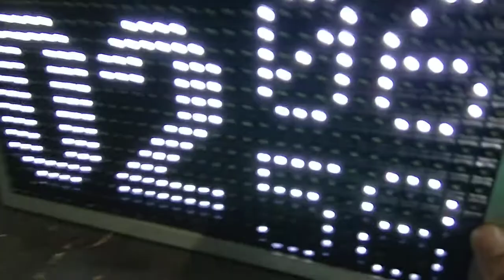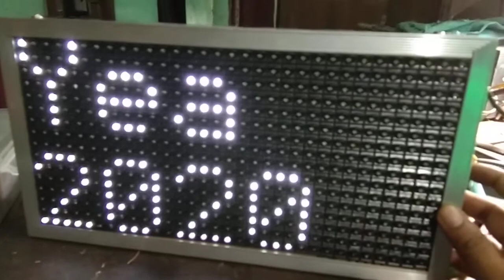P10 Digital clock